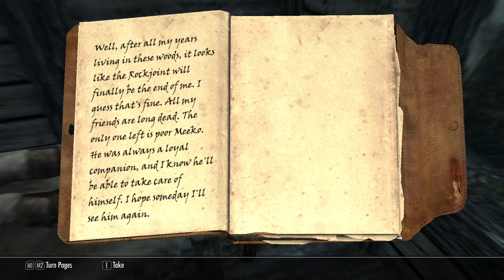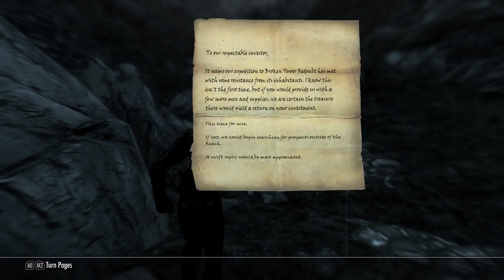The Elder Scrolls V: Skyrim - Part 135 - Vittoria Vici`s Weeding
This is Part 135 of The Elder Scrolls V: Skyrim Walkthrough.